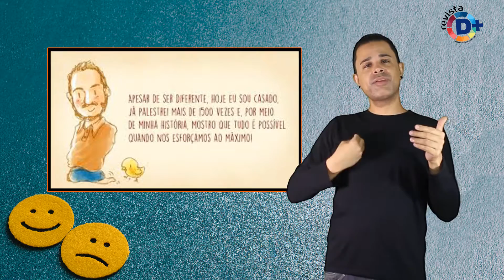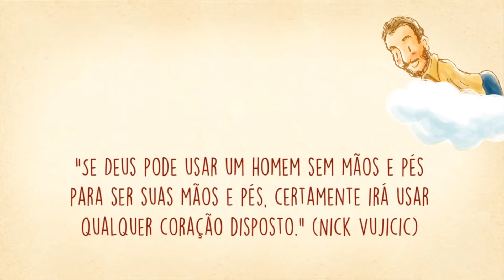Livro infantil ilustrado propõe um olhar diferente à deficiência física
Nick Vujicic,  palestrante motivacional internacionalmente reconhecido conta sua incrível história no livro “Me dá um abraço”. Nick poderia passar toda a vida reclamando das dificuldades que enfrenta pela condição física, mas descobriu que contar sua história ao mundo mudaria a vida de outras pessoas. Ele nasceu sem os braços e pernas devido à rara síndrome denominada tetra-amelia, que ocorre por falha na formação embrionária. Evangelista que já viajou para 57 países e falou para mais de seis milhões de pessoas, sua vida é um exemplo extraordinário de superação e fé.

A obra fala sobre a importância do amor como meio para vencer as diferenças. Em oito capítulos ricamente ilustrados, Nick narra alguns dos acontecimentos que mais marcaram sua vida, sempre ressaltando a importância  do amor e dos gestos daqueles que influenciaram positivamente sua trajetória.

O autor apresenta ainda, a felicidade como escolha, mesmo em meio às dificuldades. Apesar de suas limitações, ele encontrou um motivo para ser grato e com sua “coxa de frango”, como diz, aprendeu a escrever, a digitar, nadar, mergulhar, surfar, jogar futebol, andar de skate, jogar golfe. Assim, como se formou na faculdade, casou-se, e hoje é pai.

“Sabe por que consigo fazer tudo isso? Porque não tenho medo de dificuldades! E eu me esforço bastante!”.

A novidade já está à venda nas livrarias de todo o Brasil.
Fonte: Vá de Cultura*